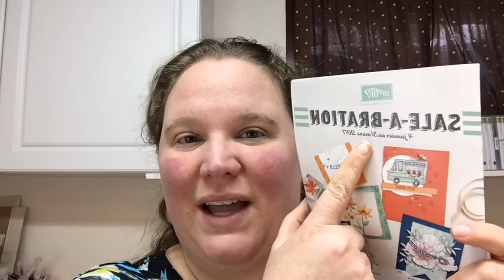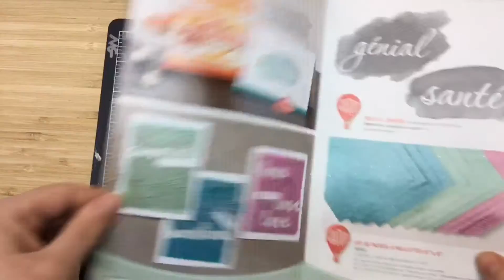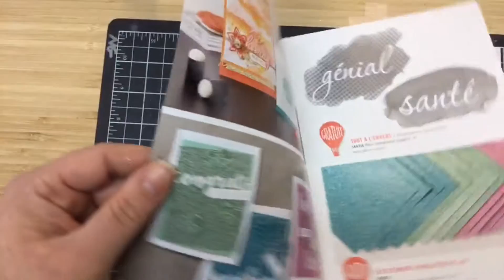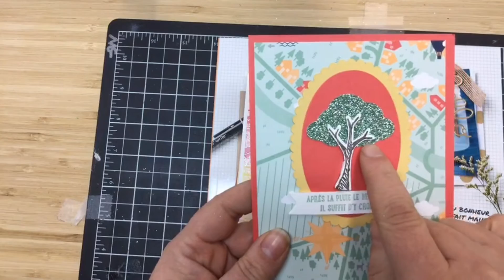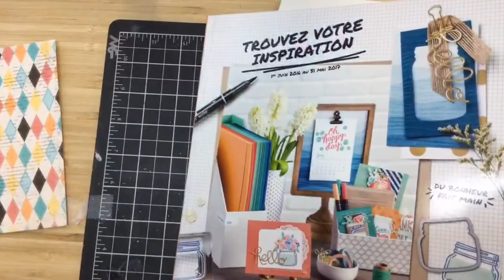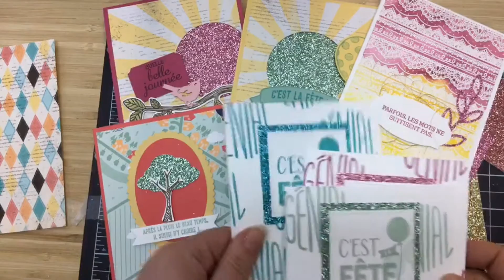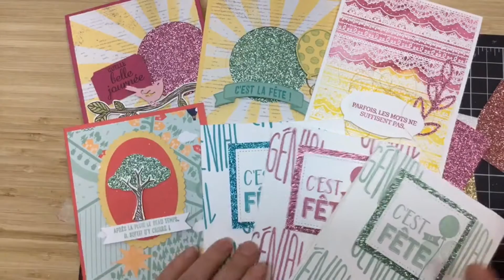Les papiers paillettes SAB